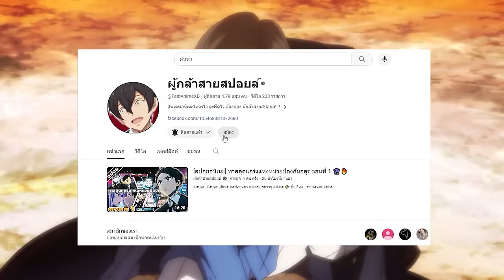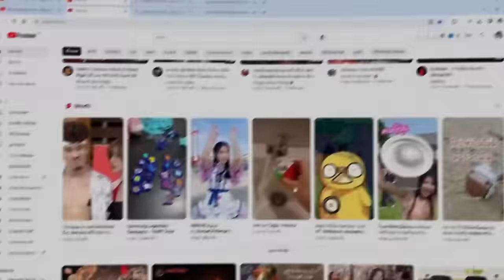สปอยอนิเมะ | ตาลุงนักผจญภัยมือใหม่ ฝึกโหดจนไร้เทียมทานกับปาร์ตี้ในตำนานขั้นเทพ ตอนที่ 1-3 ⚔️🔥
⚡ ชื่อเรื่อง ::  ตาลุงนักผจญภัยมือใหม่ ฝึกโหดจนไร้เทียมทานกับปาร์ตี้ในตำนานขั้นเทพ